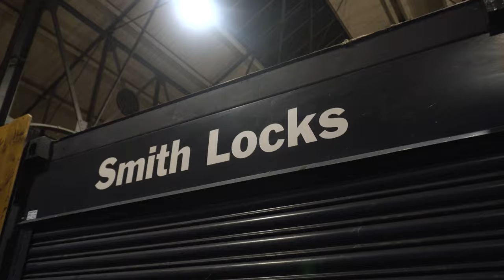Yogz | Pouring Rain (Net Vid) [@TMTVPR]